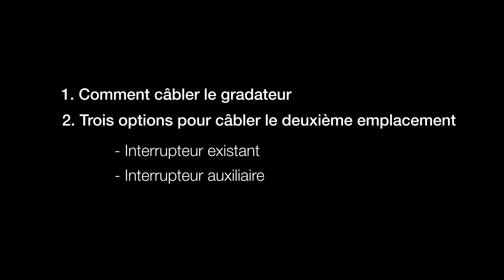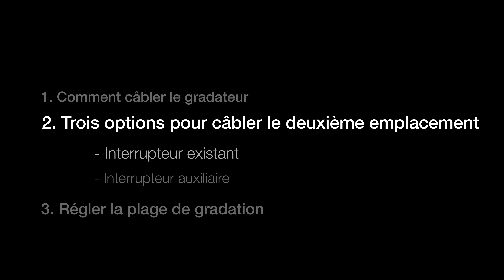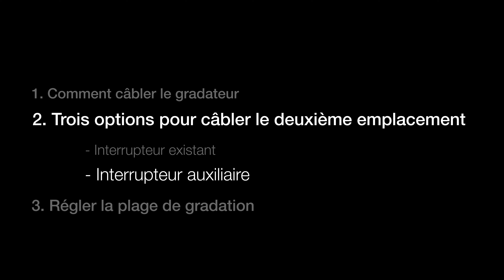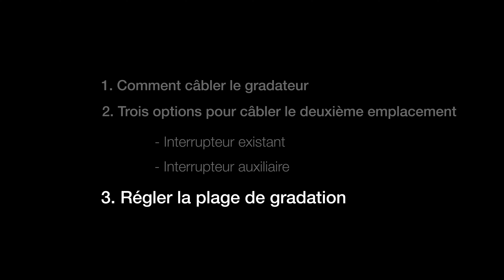Installation d’un gradateur Diva Smart pour le système Caséta dans une application filaire à 3 voies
Apprenez à installer un gradateur intelligent Diva dans une application filaire à 3 voies en utilisant soit un interrupteur existant, soit un interrupteur accessoire.